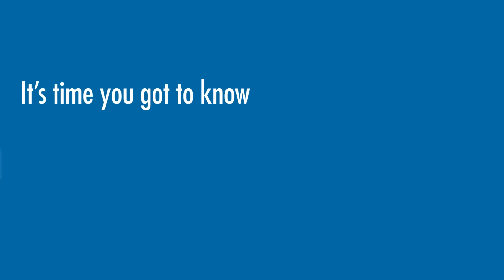The Gems of George Brown: #1 Campus Clubs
Rachel, Director of Campus Life, tells students why it’s important to get involved with Campus Clubs during your years at George Brown College. For information on joining a club or starting a club at George Brown

Campus Clubs allows students to get involved in the school community, network with like-minded people and create some great memories outside of the classroom.